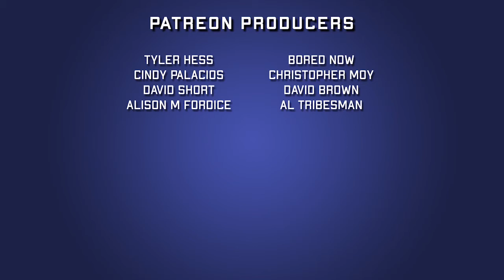Green Lanterns #43 | Tim Seeley | 2018 Comic Book Review